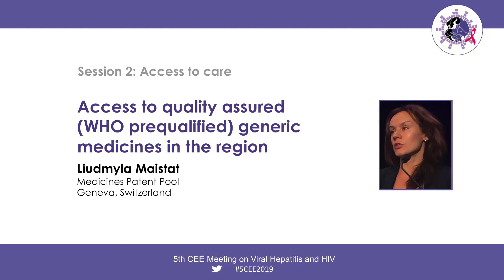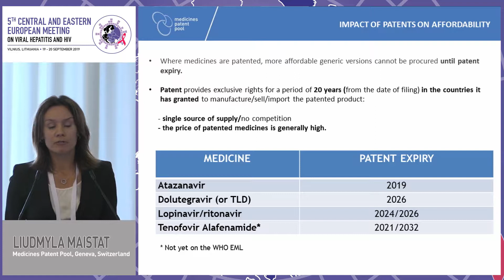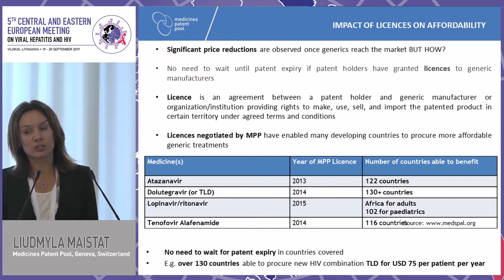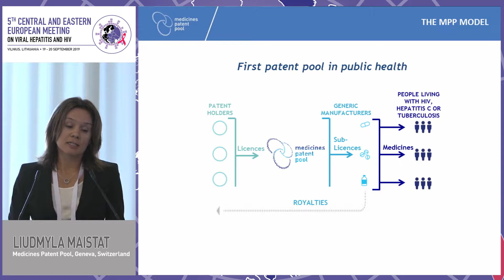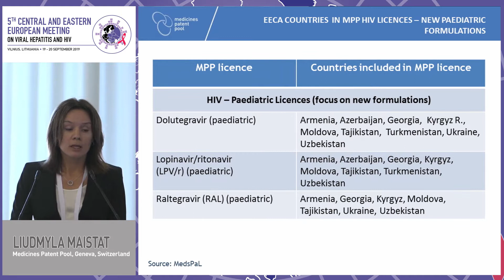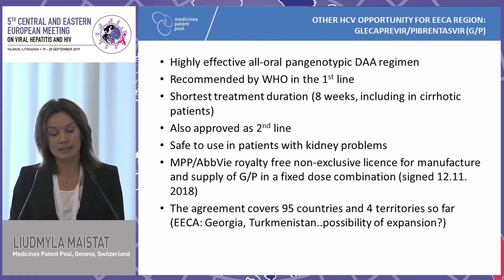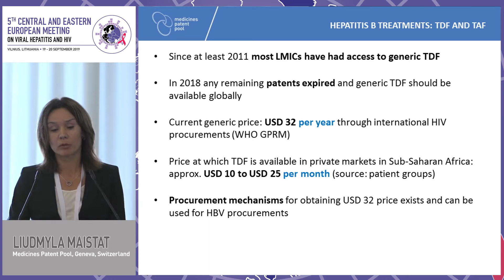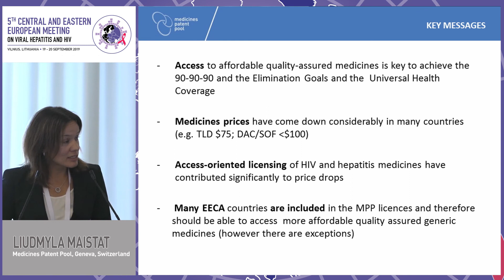Access to Quality-Assured (WHO Prequalified) Generic Medicines in the Region - Liudmyla Maistat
CEE 2019
5th Central and Eastern European Meeting on Viral Hepatitis and HIV
Speaker: Liudmyla Maistat
Organization: Medicines Patent Pool, Geneva, Switzerland